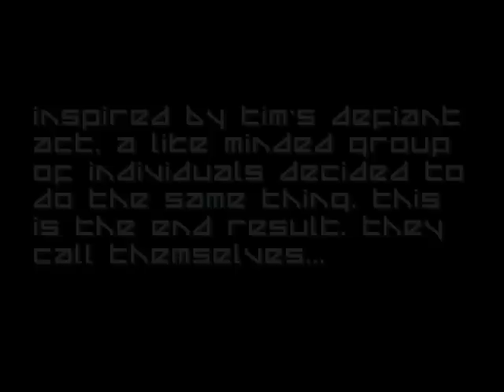"The Wipeout Generation" Release Trailer!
Enjoy this new free album with 16 tracks featuring Sacred Virgo, James High, Seipher, ekkoBoy, Alien Message, DJ Droppin, Xtatic Shiva, Detox, Nakamura and yours truly, Shiryu! Spread this like wildfire! Hope you enjoy this one. ^_^